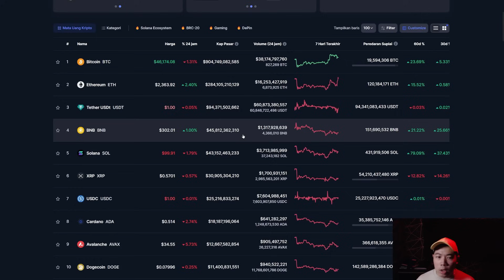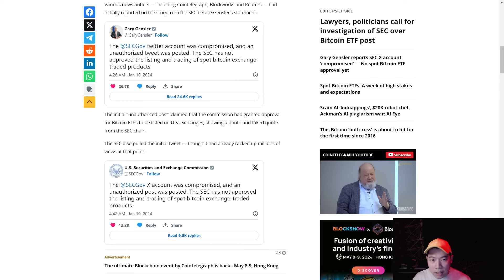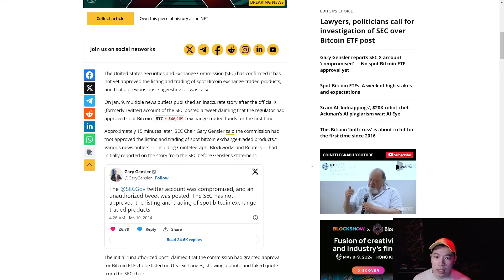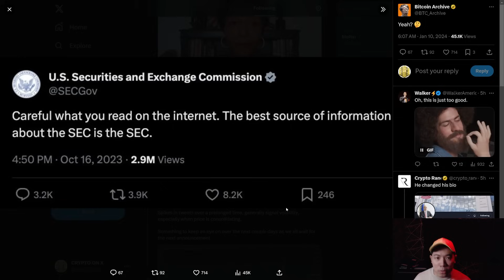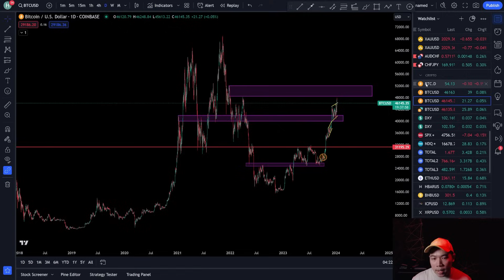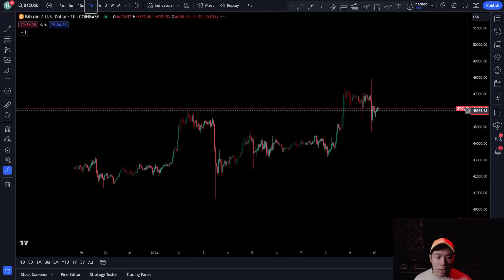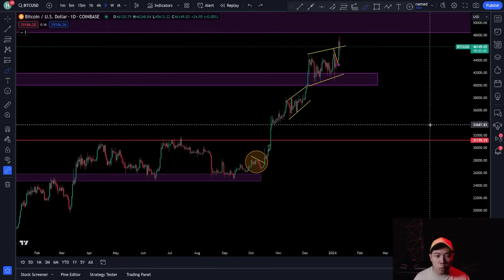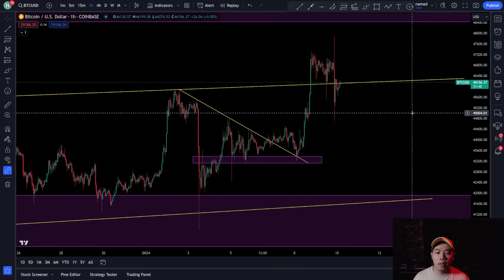BITCOIN BERSIAP HADAPI KEPUTUSAN SPOT ETF DARI SEC HARI INI ! PREDIKSI BITCOIN HARI INI !